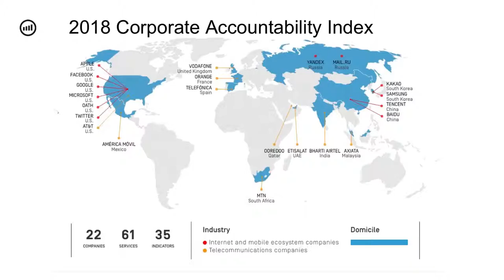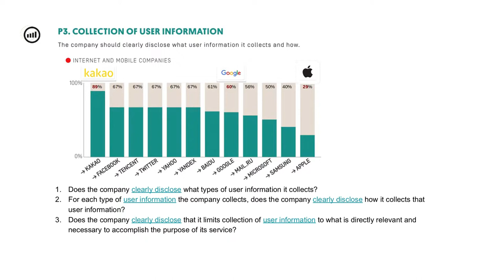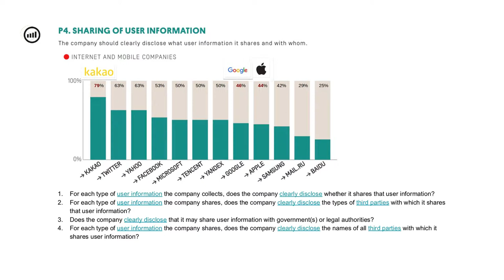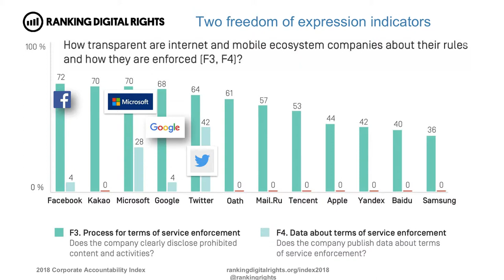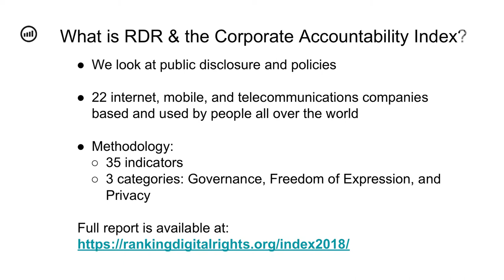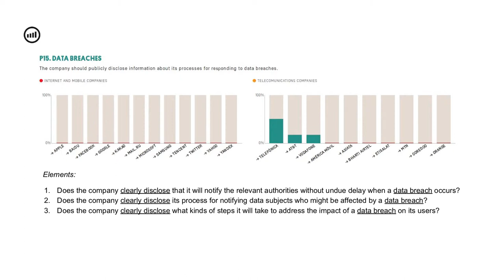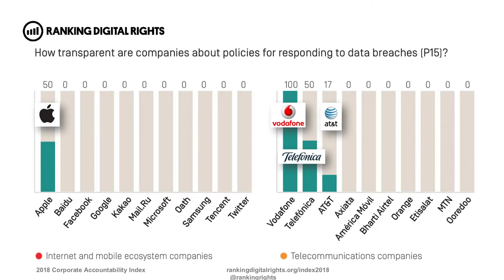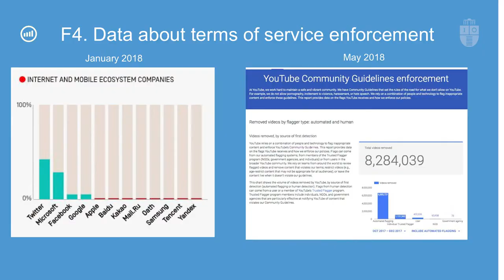How should companies respect freedom of expression and privacy? | Lisa Gutermuth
Ranking Digital Rights is setting global standards for how companies in the information and communications technology sector should respect freedom of expression and privacy. The 2018 Index ranked 22 of the world’s most powerful companies. The overarching finding is that company disclosures are inadequate across the board. Most of the world’s internet users lack the information they need to make informed choices. Lisa Gutermuth, associated researcher at HIIG, will present the findings and discuss the implications for citizens.